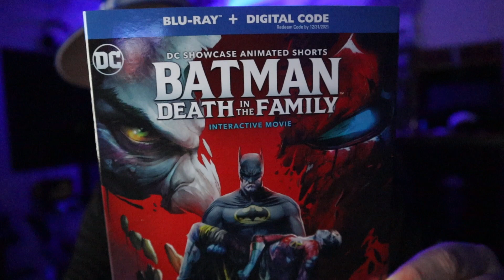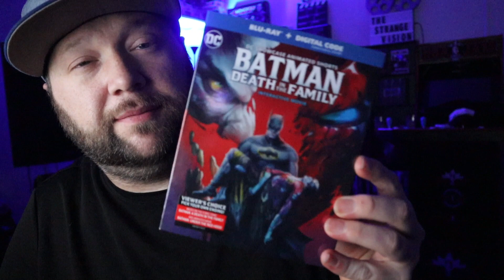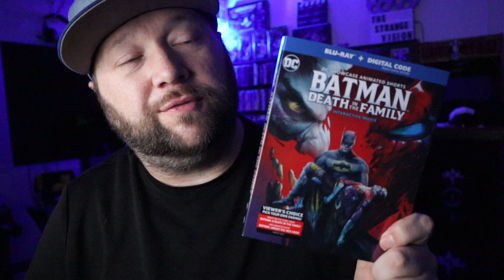Batman Death in the Family Blu-ray | Digital Copy Giveaway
Picked up Batman Death in the Family blu-ray this week.
Winner chosen on Saturday and will be notified by a reply on your comment.

Canon M50
Canon T3i
GoPro Hero 4
DJI Mavic Air